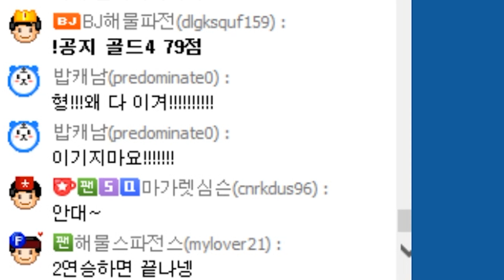승급까지 단 3승! 리신&케인의 콜라보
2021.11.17 낮방송 중 한 부분입니다.

🎵Track : Une Petite Dispute - httpsyoutu.beNWITLjXsBj4
이충헌 - What We Struggle For…(우리는 무엇을 위하여 투쟁하는가…)